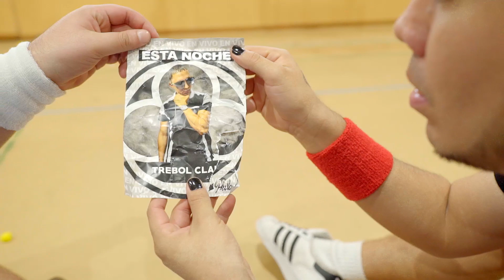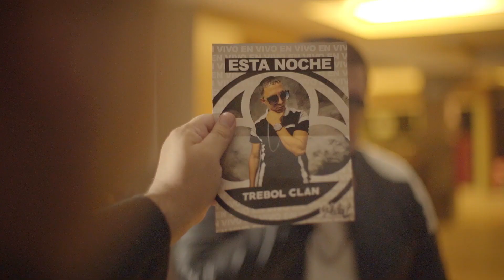Canción de Amor (Remix) - Franda feat Kale "La Evolución"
Canción de Amor (Remix) – Franda feat. Kalé La Evolución

Dirección: Fabrizio Talavera & Nicola de Col
Producción: Francisco Landa
Asistencia de Producción: Christel Chuchón
Edición: Francisco Landa
Dirección de Fotografía: Mauricio Bereche
Dirección de Arte: Luisella Palacios
Asistencia: Daniel Seminario
Asistencia: Pedro Babilonia
Asistencia: Caetano Arancibia
Composición: Francisco Landa + Alan Ballón
Producción Musical: Alejandro Castañeda
Composición Musical: Franco Lozano
Mezcla: Franco Lozano
Mastering: Sterling Sound

Elenco:
Melissa Gustavson
Renzo Elera
Fernando Buitron
Jorge Talavera
Samir Herrera
Aaron Estrella
Melqui Columbus
Martin Minaya
Casey Koechlin
Dario La Madrid
Marco Ulloa
Stefany Vargas
Vanessa Ore
Gabriel Solis
Fiorella Lertora
Mariana Llaque
Kimberly Nieto
Michael Castro
Alonso Panta

Agradecimientos especiales:
Trébol Clan
Hula Club
Patricia Fabro
Anya Hein
Paolo Bocanegra
Obama

¡Disponible en todas las tiendas virtuales!

Pero si no pueden pagar $0.99, aquí el link de descarga en full calidad:

Gracias